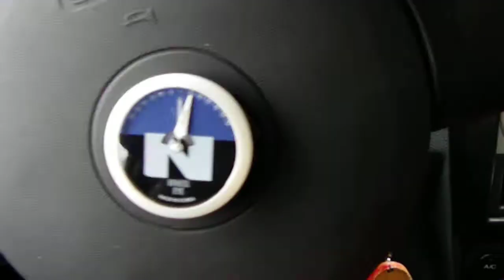오토카리스 타이어방향표시기 휠아이 (Autokaris Wheel Eye)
초보의 주차를 도와주는 ,운전자의 바른 주차 습관을 만들어 주는 주차 도우미 휠아이 덕분에 깔끔한 주차 OK!